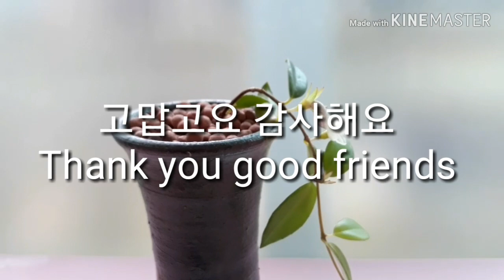^^ 코도난테 ^^ 벌새를 닮은 꽃이 ~^^ Trichos, a flower resembling a hummingbird ~ ^ ^